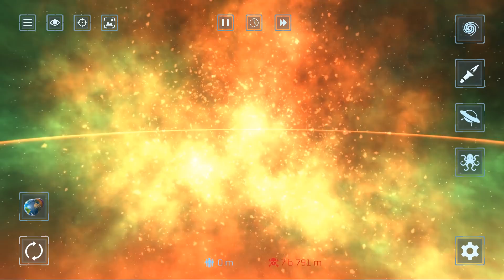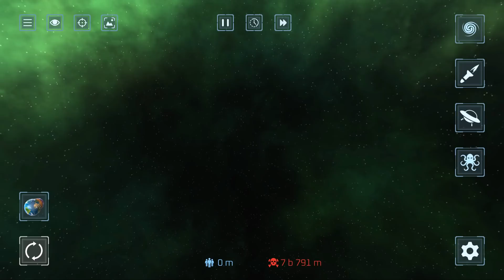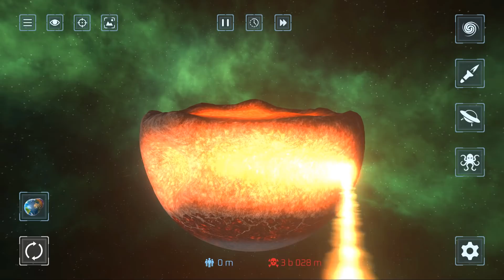КАК ТАКОЕ ВОЗМОЖНО? УНИЧТОЖИЛ ПЛОСКУЮ ЗЕМЛЮ! РАЗРУШЕНИЕ ПЛАНЕТ В SOLAR SMASH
Играем в Solar Smash (Солар Смеш) - Симулятор уничтожения планет! Полностью уничтожил планету Земля!